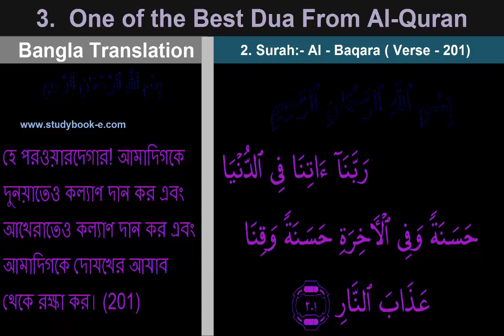3. one of the best Dua From Al-Quran - With Bangla Translation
3. one of the best Dua  From Al-Quran - With Bangla Translation